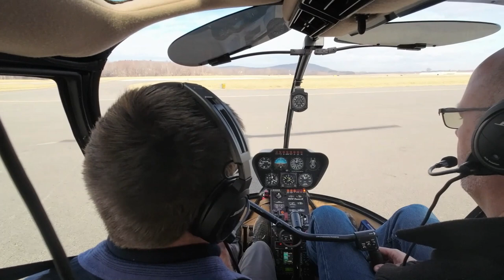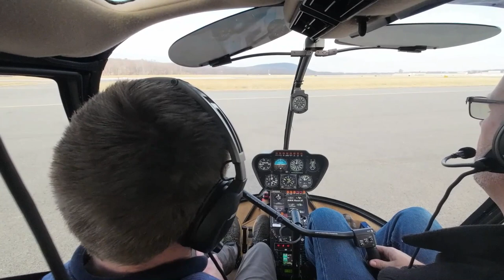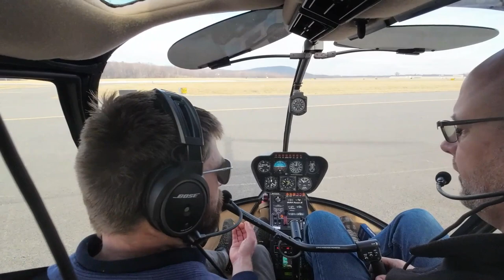R44 Check Ride Procedures in 35 minute clip Hour 24-25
Condensed version to review all required procedures for VFR Helicopter Checkride .. this is prep session hour 24-25 in my personal journey to becoming a CFII in both fixed and rotor wing aircraft... CFI Joe Baily is my partner in crime at Independent Helicopter at KSWF